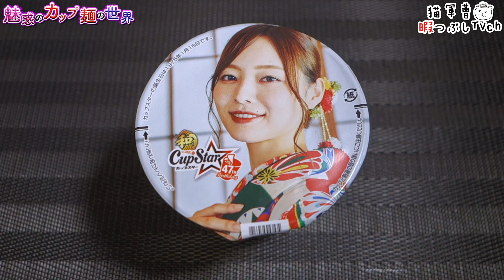サッポロ一番 カップスター 博多 水炊き風和ラーメン【魅惑のカップ麺の世界2609杯】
水炊き...良いですなぁ🍶

サッポロ一番 カップスター 博多 水炊き風和ラーメン

2022年1月10日発売

5：至福
4・4.5：美味
3.5：イイね👍
3：普通
2・2.5：うーん…
1.5：( ´_ゝ`)ｽﾝ
1：😡😡😡

カップヌードル ガーリックチーズフォンデュ味【魅惑のカップ麺の世界2607杯】

ペヤング 明太シーフード唐辛子マヨやきそば【魅惑のカップ麺の世界2608杯】

BGM/SE
DOVA-SYNDROME